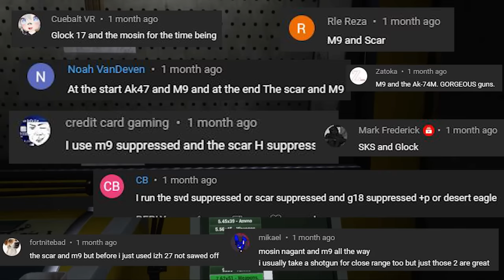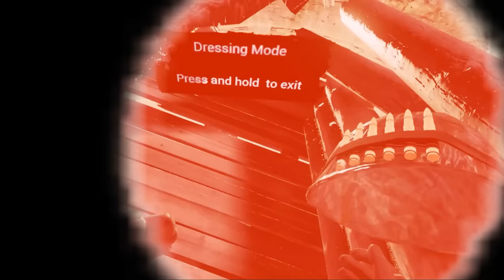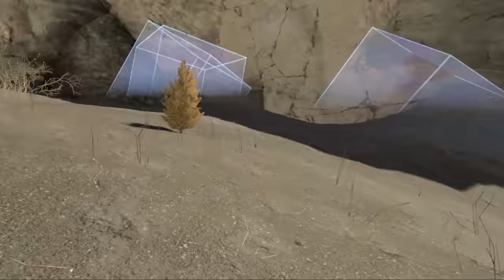The $17,000 Dollar Gun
I'm playing the PC version of Into the Radius via Quest 2 and Oculus Link. My GPU is an Nvidia RTX 3070 and CPU is an intel i7 8700k 3.8 ghz